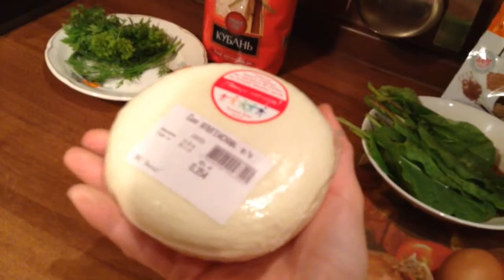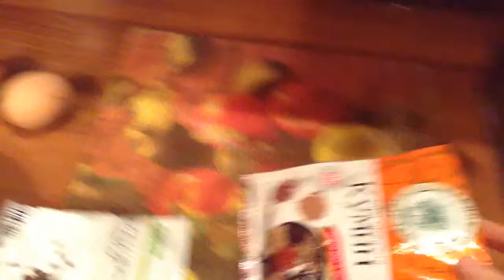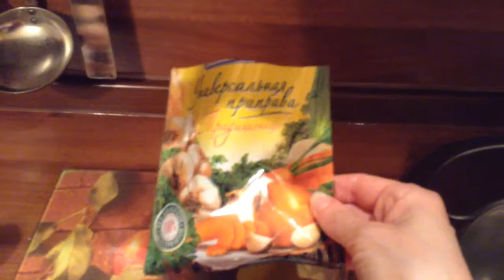Необычный щавелевый суп.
Я готовлю щавелевый суп по болгарскому рецепту. Время приготовления 30 минут. Вкус отменный. Советую и вам его приготовить!